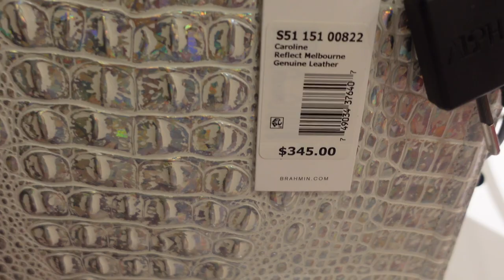I CANNOT BELIEVE SHE SAID THAT * SHOPPING IN CHATTANOOGA * BASKETBALL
I CANNOT BELIEVE SHE SAID THAT * SHOP WITH US * BASKETBALL

SNAP -koukno

Vlog Camera: Sony ZV-1
Tripod: Sony GP-VPT2BT SHOOTING GRIP
Portable vlog light: Digipower Rainbow lampe multi-mode 135 LED RVB